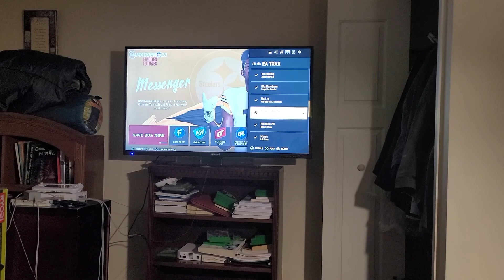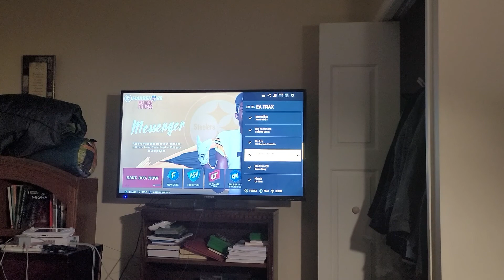Oliver Tree - All Bets Are Off (Clean) (Madden NFL 20 Version)